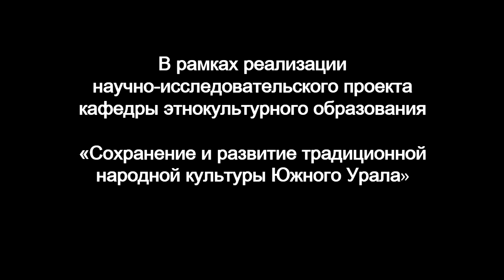Фольклорный ансамбль "Радованье"